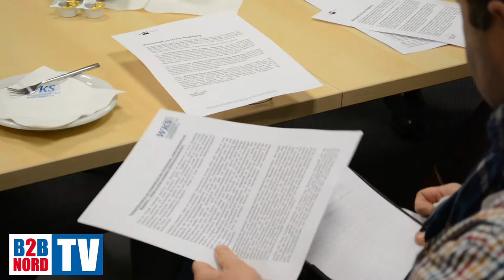Bad Segeberg | Bündnis für Wirtschaft stellt neuen Workshop vor